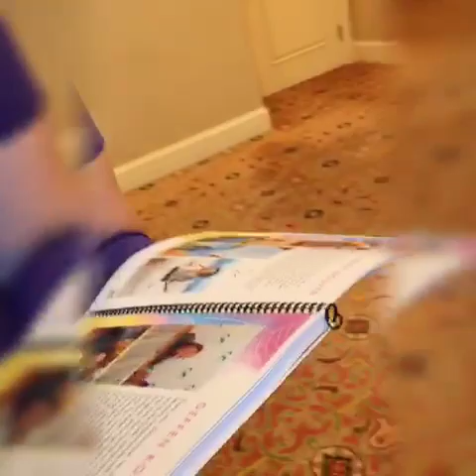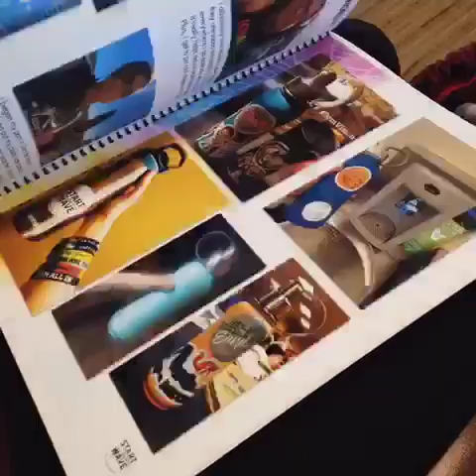STWAnniversary Vid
The journey of Dom's Book